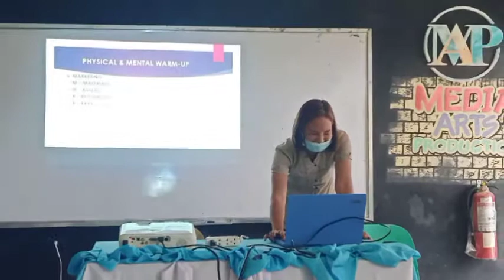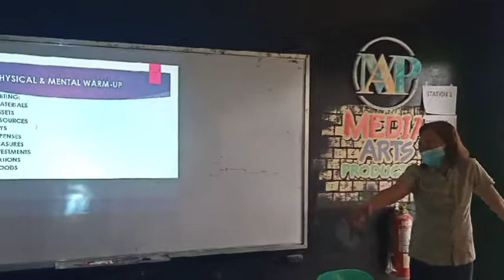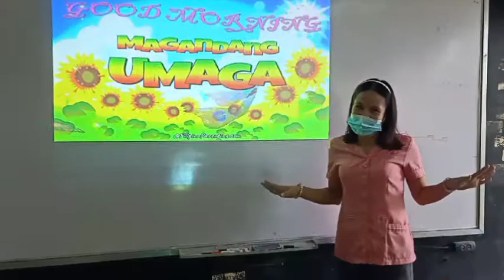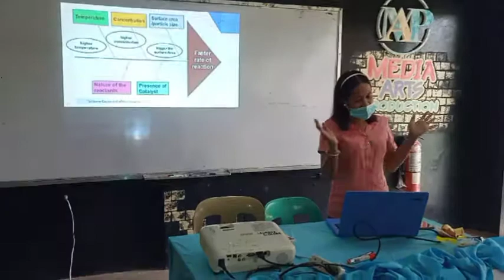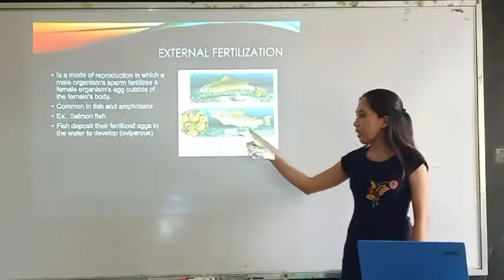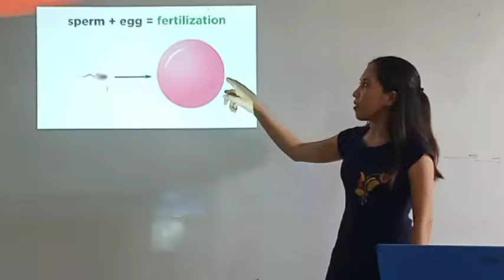COT 2 Highlights | SMAM SUBJECT GROUP | Whats & Hows of Demo Teaching | Teacher Lowel Vlogs